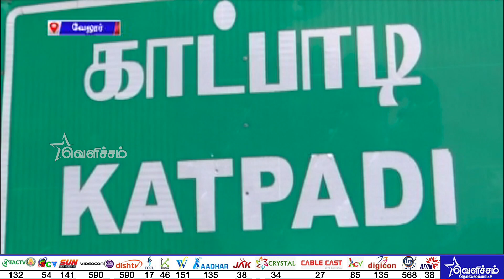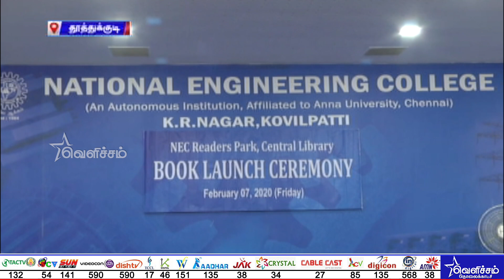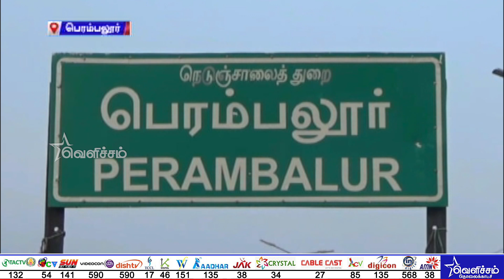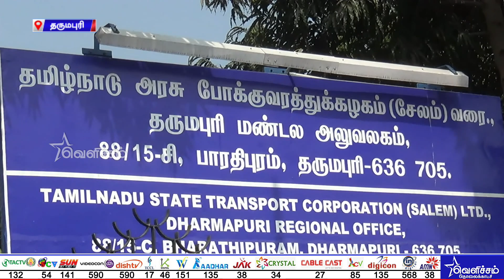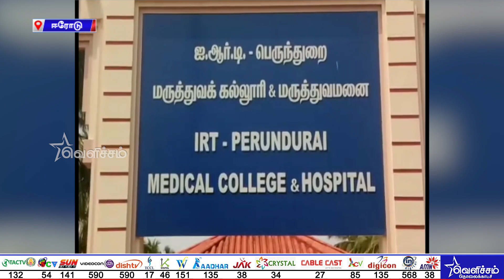முகநூலில் காதல் உயரத்தில் குறைவானவரை எதிர்ப்பை மீறி கரம் பிடித்த காதலி | District News | 08-02-2020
முகநூலில் காதல்  உயரத்தில் குறைவானவரை எதிர்ப்பை மீறி கரம் பிடித்த காதலி | District News